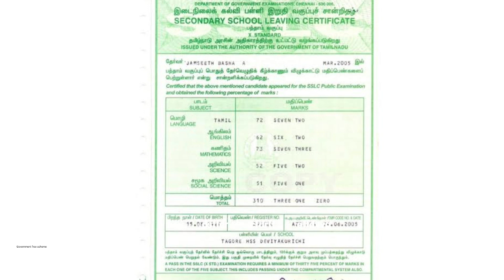12th Marksheet download 2022 | +2 Marksheet download | HSC download | 12th Mark sheet download link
12th Marksheet download 2022 | +2 Marksheet download | HSC download  | 12th Mark sheet download link